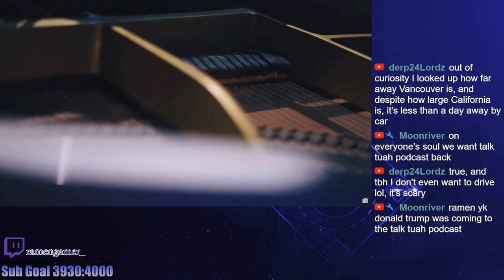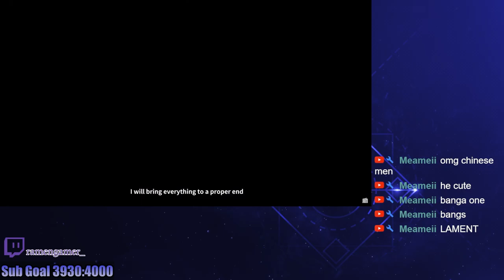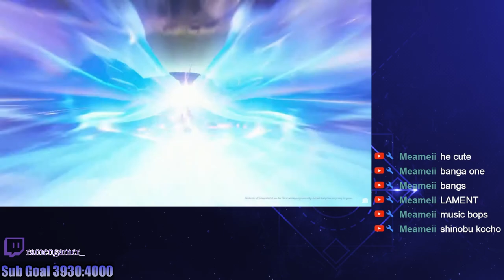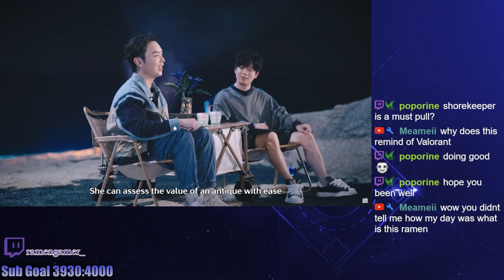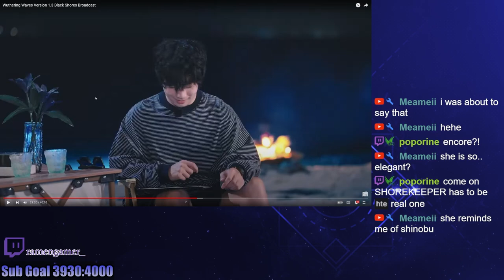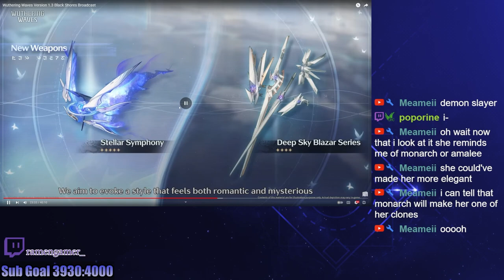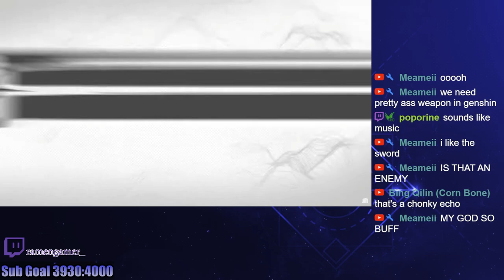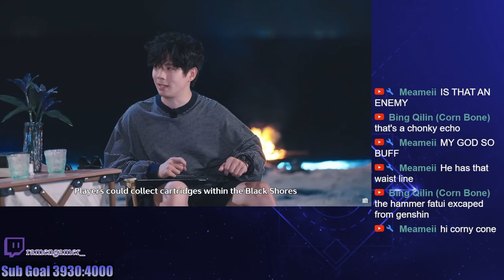Wuthering Waves 1.3 Live Broadcast Reaction | Shorekeeper will be mine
Reaction to the Wuthering Waves 1.3 broadcast revealing Shorekeeper and Youhu, and qol updates coming in the next patch